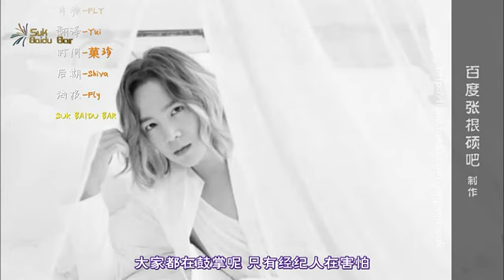[Chinese Sub]All night Japan gold 6